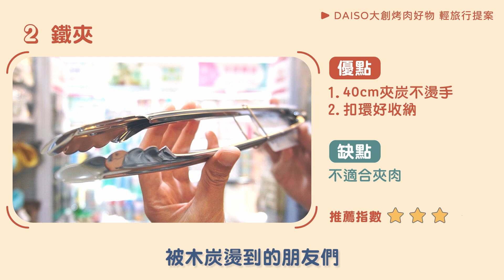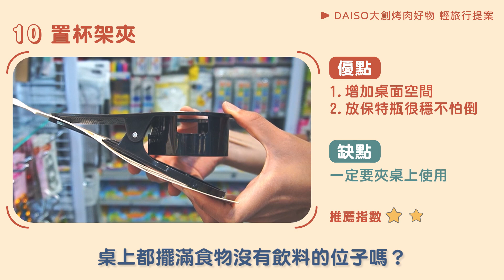大創X烤肉丨中秋節、露營必備10樣實用好物丨優缺點看了再買不後悔👈MOOK玩什麼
📣大創X烤肉 |中秋節、露營必備10樣實用好物
我們將烤肉器材分為必備款和質感UP款！
兼具實用又有美感的提案分享給大家